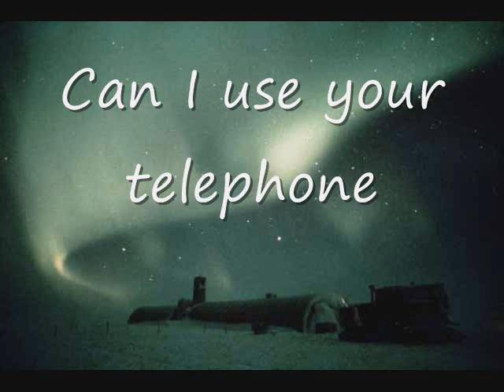Como se dice Puedo Usar Su Telefono en Ingles